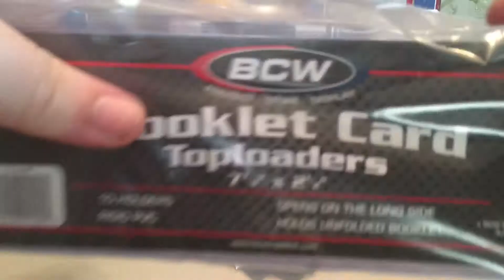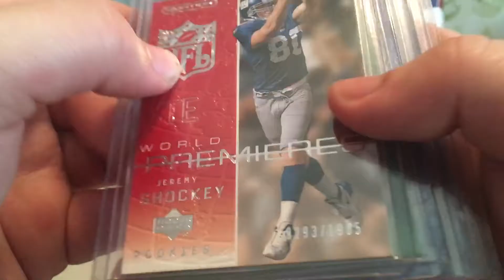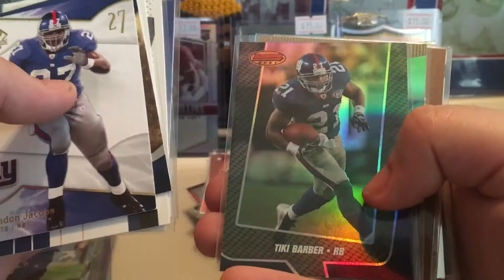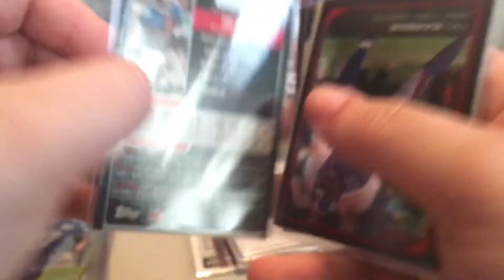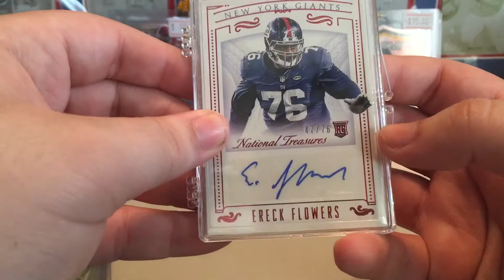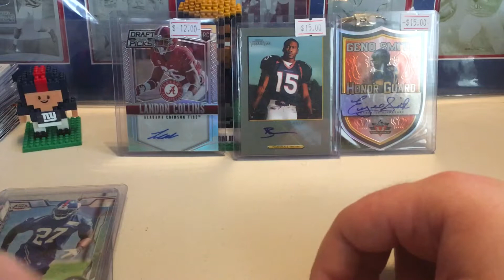New pick ups 6/18/17 Happy Father's Day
New show pick ups happy Father's Day too all dad and to mothers who have to be both mom and dad